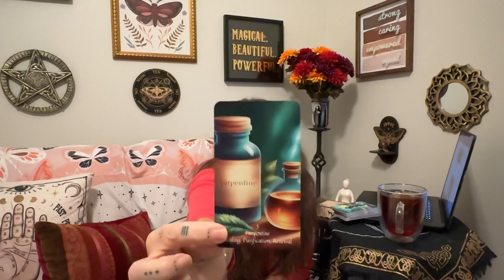Positivi-Tea: Insights for a Magical Day - Turpentine - August 12, 2024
Topics - Healing, Purification, Renewal
Project 2025, Biblical Law, Healing, Positivity, Fit+

Blessings,